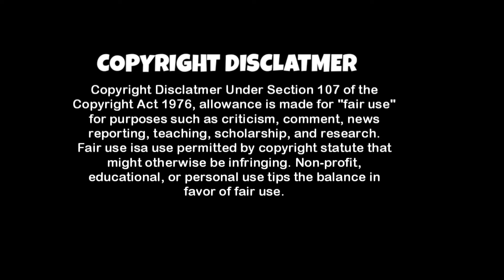Sivangivey video - women Anthem - Tribute To All Indian Womens//Naa palle tv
Original Singers AR Rahman and Shasha Tirupati and AGs Entertainment banner,

Note: This video is for inspiration and for
Entertainment Purpose Only, We do not own please support us...

**THIS VIDEO AUEEN ATHLETES * *

Geeta Phogat, Arunima Sinha , Saina nehwal, PV Sindhu, Gomathi Marimuthu, P.U
Chitra, Mary kom, Mithali Raj, Saina Miraa, Pipa karmakar, Sakshik Ma.lik, Hima Das , Deepika
Kumari, Rani Rampal Swapna Barman, Aditi
Ashok ,Ishita Malaviya, Dipika Pallikal, Anu Rani,
Manila 3atra, Smriti,tarmanpreet kaur, AAisha
Abdullah,Roshni Misbah, karnam malleswari,kalpana Chawla, Mother Teresa

I Am Forget More Women's..Sorry☹️. I Can't
Make in Single Video.. Upcoming It Will.. Soon.

If u like it, Give Me Your Support
Any Suggestions Write it Down...

✉️Comment Your Iest auote In Our Channel. &
     Which is Motivated You..

♥️. Share With All Sports Women. ♥️

Copyright Declaimer